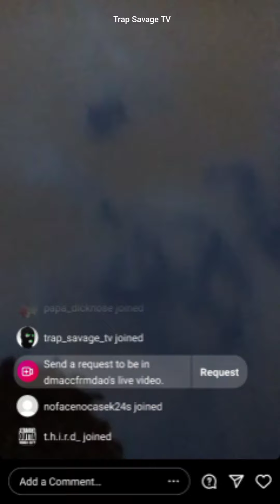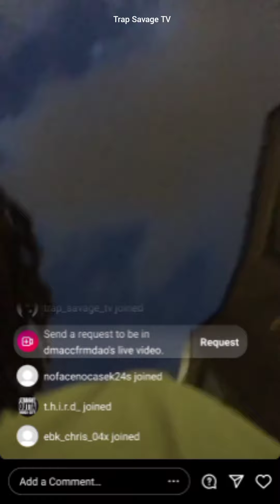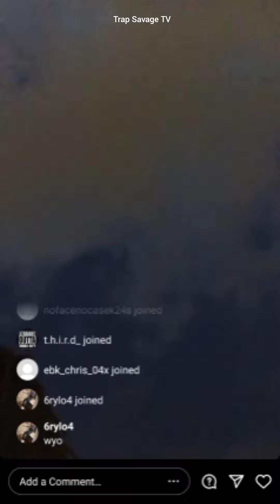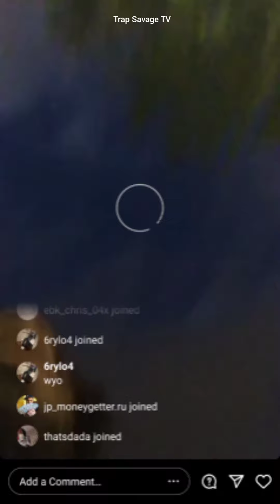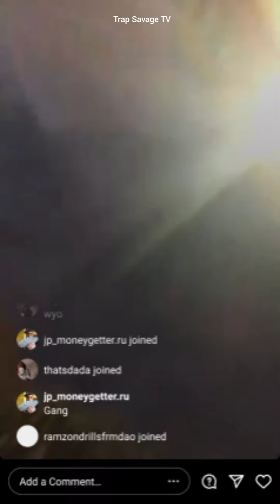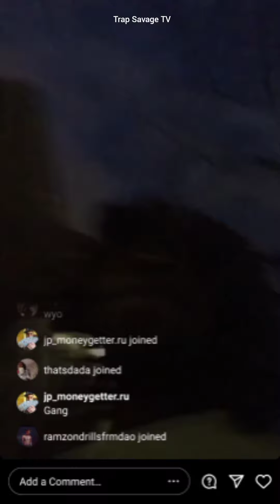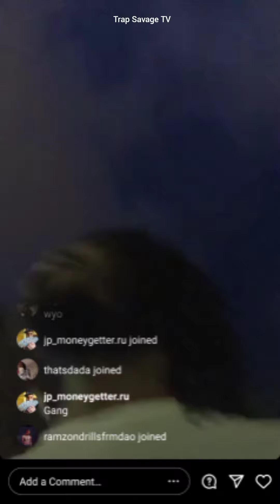Oblock D Macc gangin and patrolling Oblock with the guys ready to stand on business diss the opps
Oblock D Macc gangin and patrol Oblock with the guys ready to stand on business diss the opps